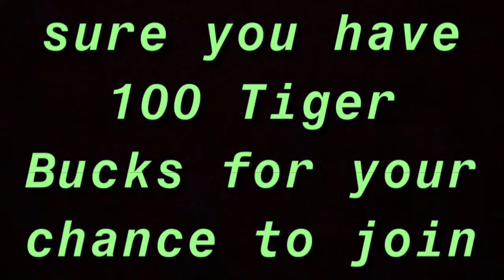WDES Tuesday, March 3, 2020